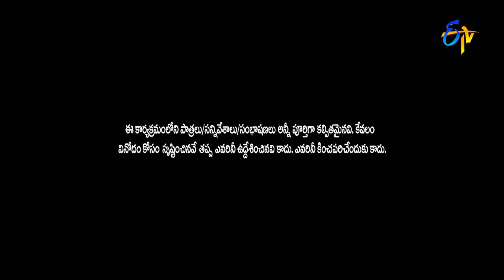Rocket Raghava Performance | Jabardsth | 18th May 2017 | ETV Telugu